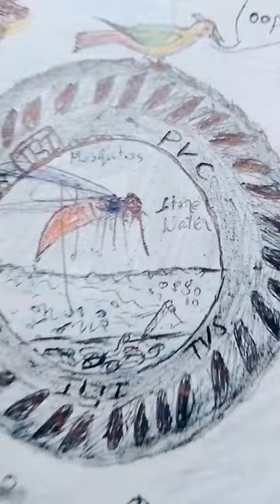taxi driver save world save